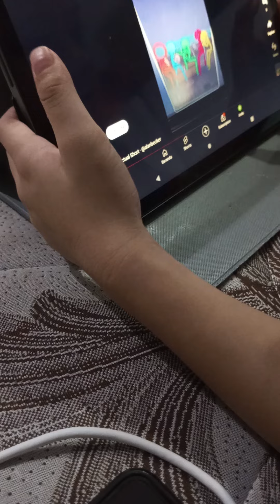June 28, 2024